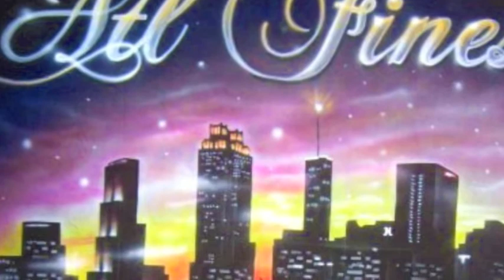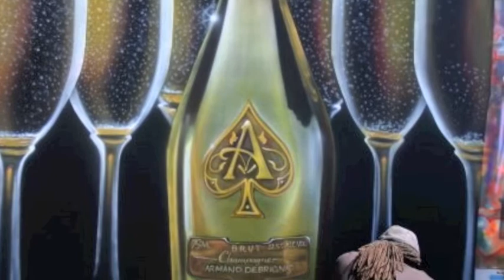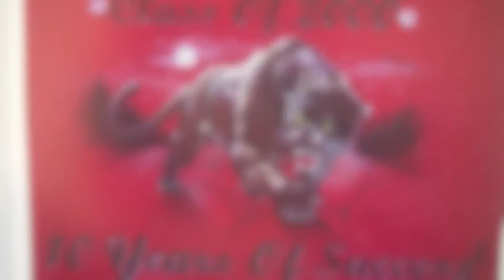Airbrush Backdrop Video by "MrAirbrushBlacc"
Master Airbrush Blacc is Off The Chain, Truly One Of The Premier Airbrush Artist Of This Time, His Ability To Detail And Quality Is Amazing!!! Watching Him Paint Is Incredible! This "Atlanta' Native shows us what time it is! Facebook.com/airbrushblacc2